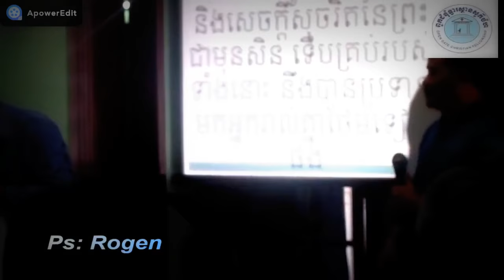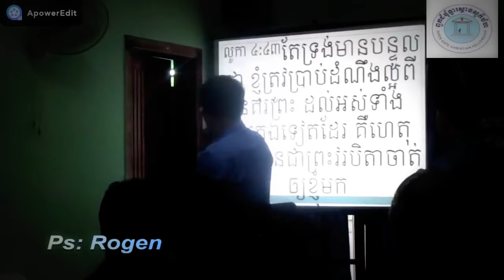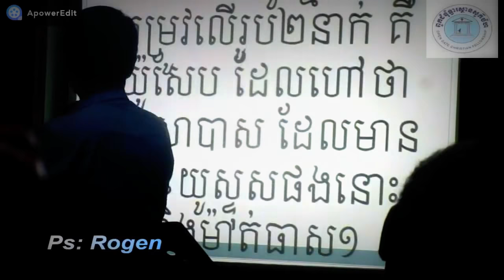Ps: Rogen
សិក្ខាកាម ហ្វឹ​កហ្វឺនអ្នកដឹកនាំគ្រីស្ទបរិស័ទកម្ពុជា ថ្ងៃពុធ ទី១៥ ខែវិច្ឆិកា ឆ្នាំ២០១៧​ ក្រុមប្រឹក្សាសមាគមបណ្តាញព្រះវិហាគ្រីស្ទបរិស័ទកម្ពុជា
PHILIPPINES -
Leadership Conference Cambodia 15th November 2017
Message Ps: Rogen